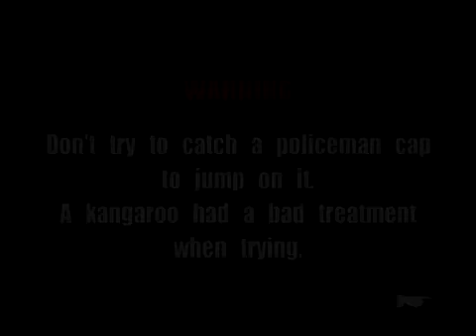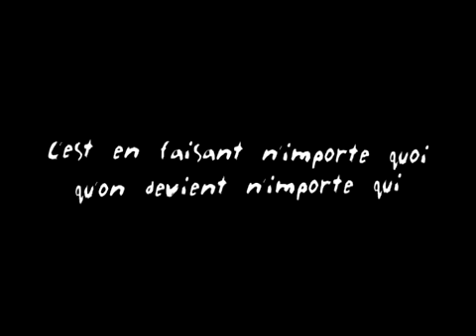Kanggaroo Mengamuk Dalam Pekan